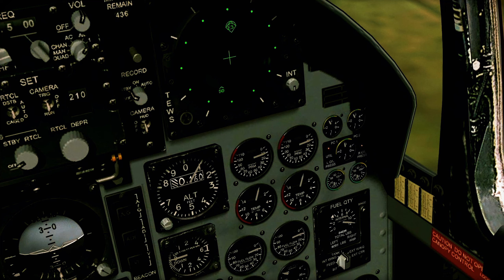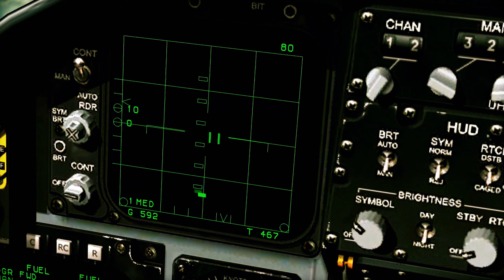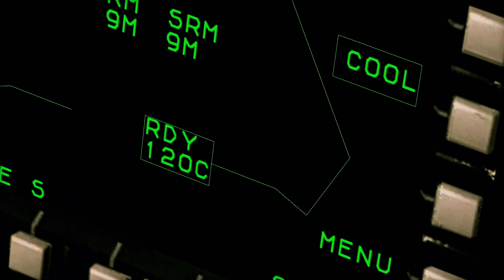169+Ariya QuadHD | Remastered 2011 - 2022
169 - Full version + music (Online game - 169 server)
169 - Полная версия + Ария (Онлайн мочалово на 169 сервере)
Ролик создан на основе игры "Lock On:Flaming Cliffs" ver. 1.12b
Восстановлен в 2022 году.